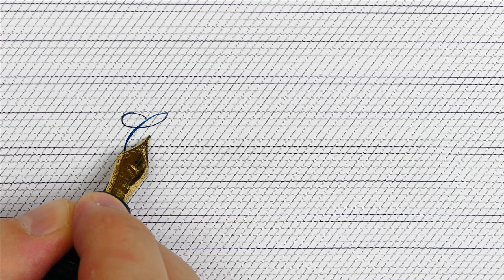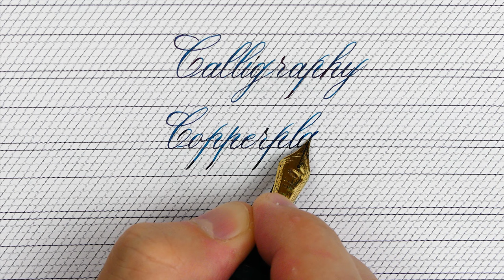Using guidelines to write Calligraphy and Copperplate using the Santini Lauren-Handwriting practice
The Copperplate script, one of the most elegant, beautiful and difficult writing styles, was originally written with a straight pen, so a fountain pen with a good flexible nib fits well with this style.

Pen: Santini Libra Lauren
Nib: Santini 18k gold n.6 “Super-Flexy”
Ink: Diamine Smoke on the Water